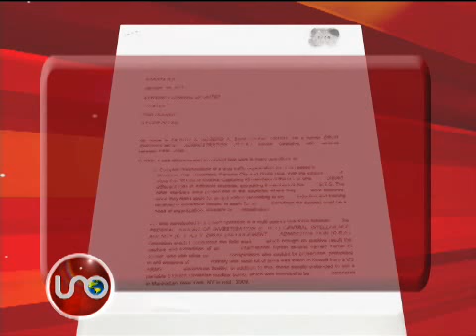Agente DEA condenado por narcotráfico denuncia falsos positivos en extradición